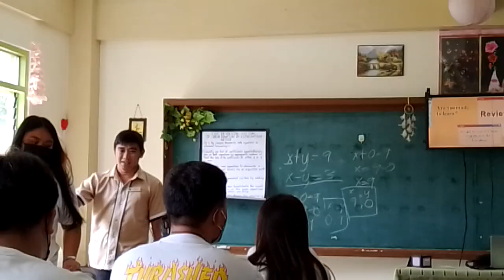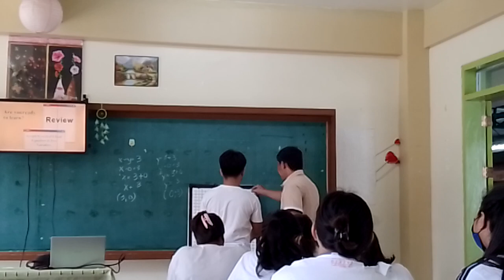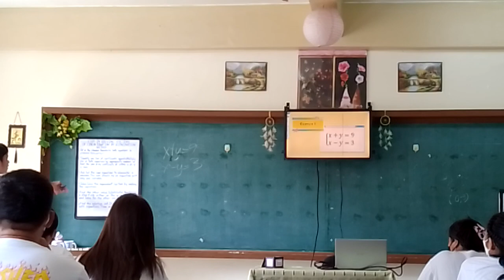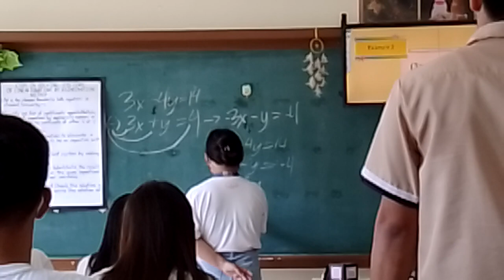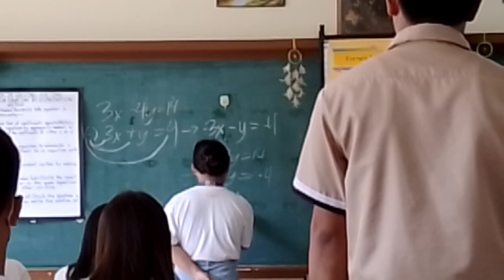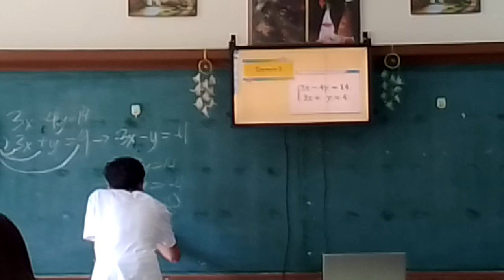Alejandro Castillo | FINAL DEMONSTRATION